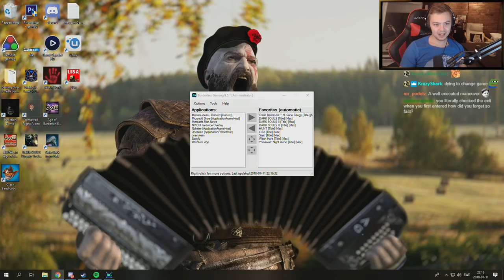LISA - Part 3/5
Live 6 days a week at 4pm CEST!